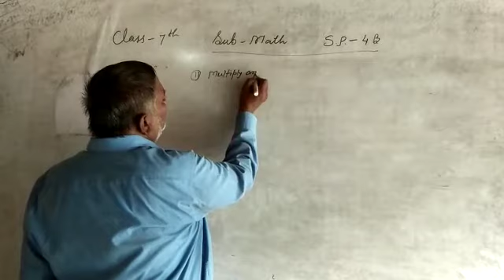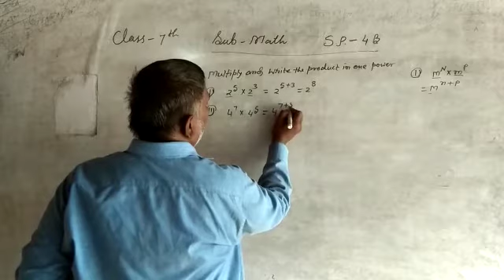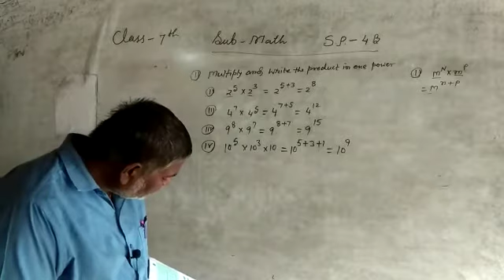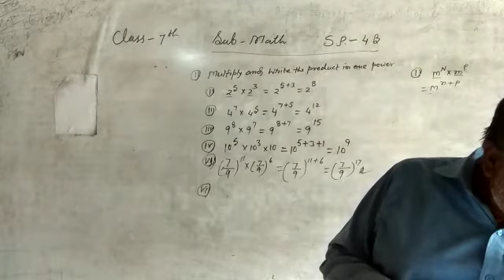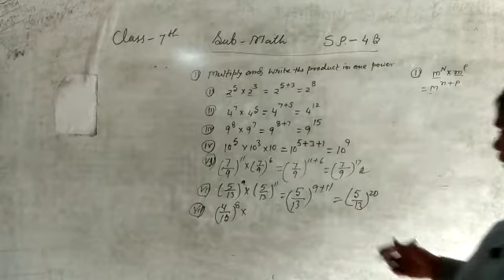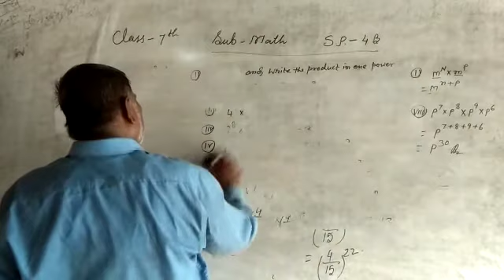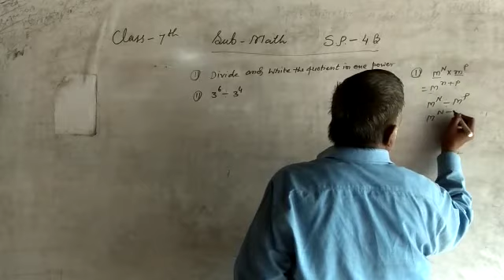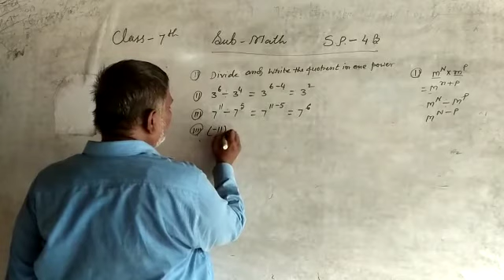Self Practice 4B || Class- 7 || By- Sinha Sir || VBSS